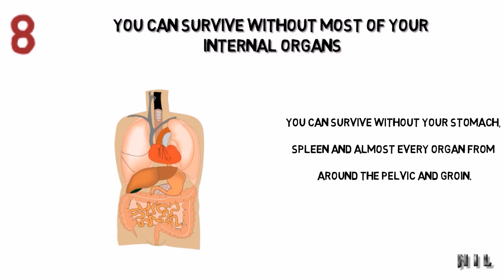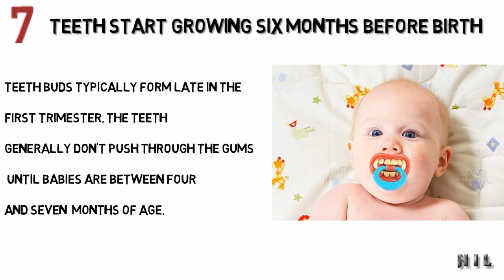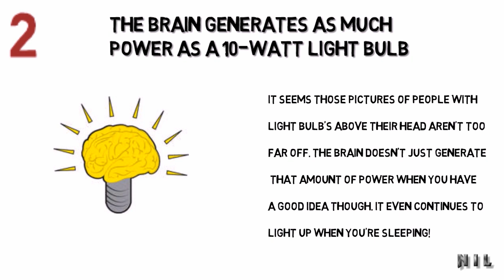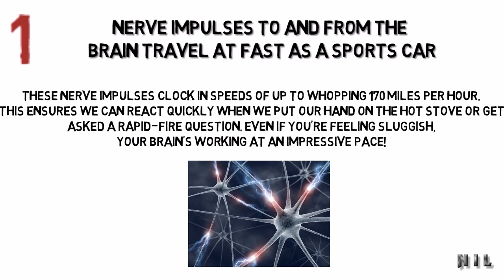9 CRAZY Human Body Facts!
Mind Blowing Facts about our Bodies!